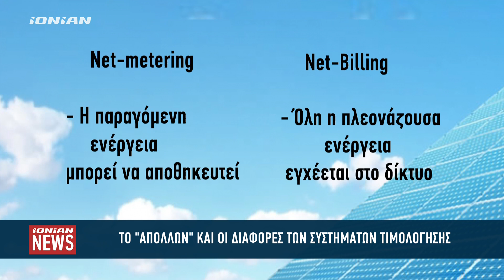Ενεργειακές κοινότητες: "Μας κοροϊδεύουν, έπρεπε να έχουμε πάρει όρους σύνδεσης"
Απογοητευτική χαρακτηρίζουν την σύσκεψη με την υφυπουργό Περιβάλλοντος και Ενέργειας που πραγματοποιήθηκε στην Πάτρα για το ζήτημα που αφορά τις Ενεργειακές Κοινότητες.  Η  υφυπουργός Ενεργείας φαίνεται να έφτασε   στην Πάτρα για να προωθήσει το πρόγραμμα «Απόλλων» που έχει ψηφιστεί από την κυβέρνηση και ήδη έχει υιοθετηθεί από ορισμένες Περιφέρειες, οι οποίες όμως δεν είχαν κάνει καμία προσπάθεια να δημιουργήσουν τη δική τους ενεργειακή κοινότητα.